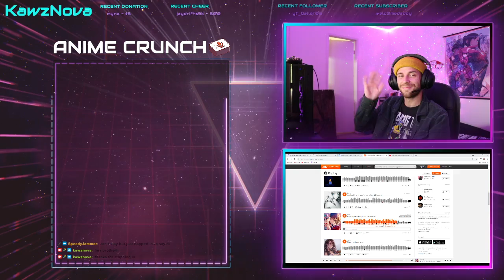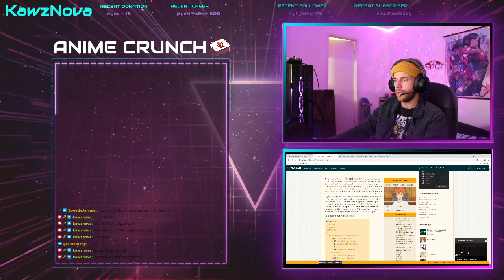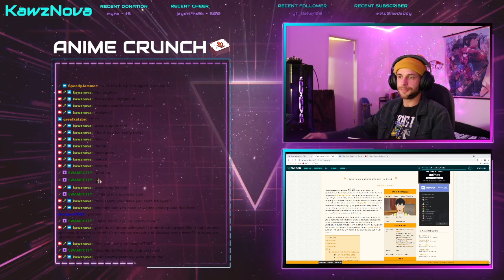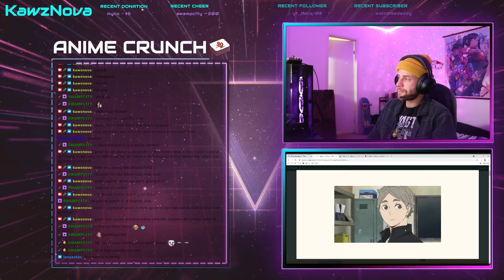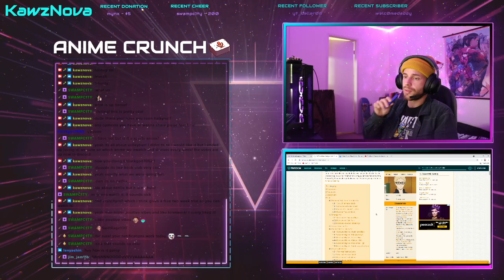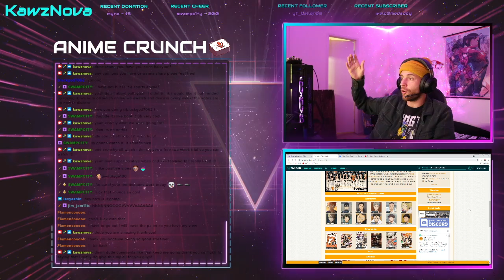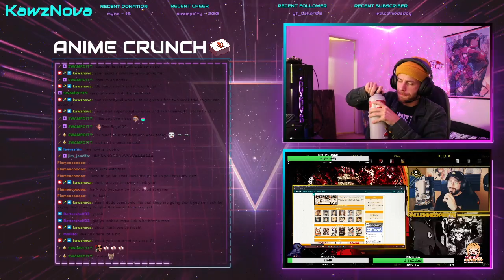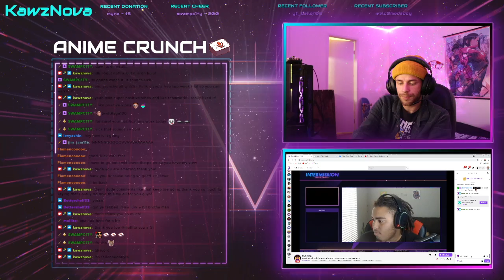Anime Review / "Haikyuu!"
Anime Crunch: We Dive Into Anime to Sift Through The Nonsense & Find The Gems For You!

This podcast will be meeting monthly to review and discuss preselected anime/manga series!
In this Episode we discuss Haikyuu!

Hosted by...

AND
@FallenNeophyte (Host)